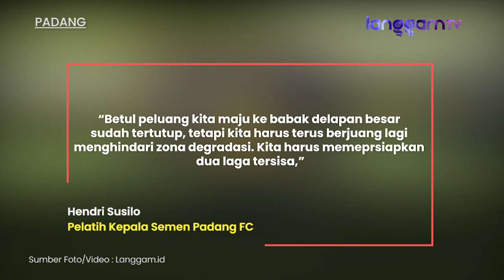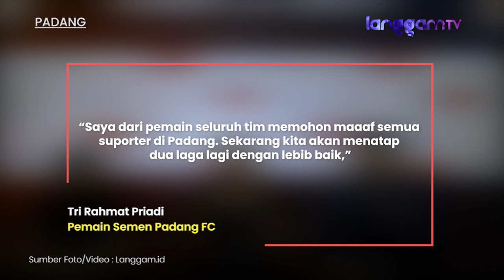Kalah Dari PSMS Medan, Semen Padang FC Gagal Melaju ke Babak 8 Besar